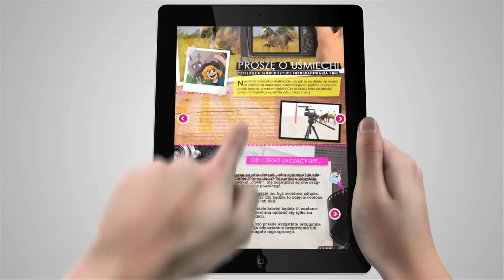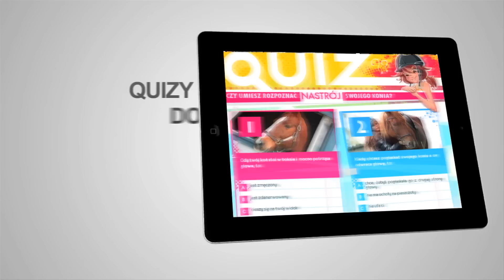Porady LuckyHorse.pl - Odc25 - Jak zabezpieczyć gnijącą strzałkę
Moi drodzy, bardzo Wam dziękujemy, że jesteście. Mamy do Was prośbę, jeżeli podoba się Wam nasz kanał i macie taką możliwość prosimy o wsparcie finansowe, za każdą złotówkę będziemy ogromnie wdzięczni. Zapraszamy na tą stronę Z góry ogromne dzięki! Gnijąca strzałka to częsta przypadłość u koni. Jak o nią zadbać?